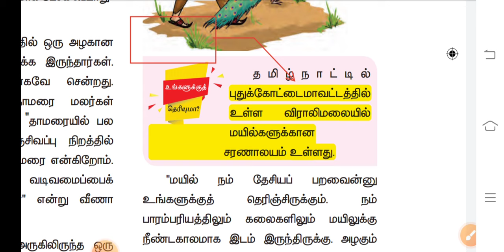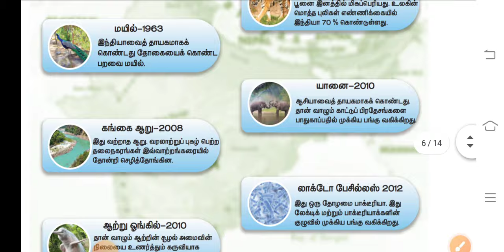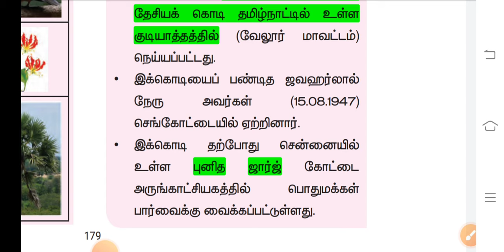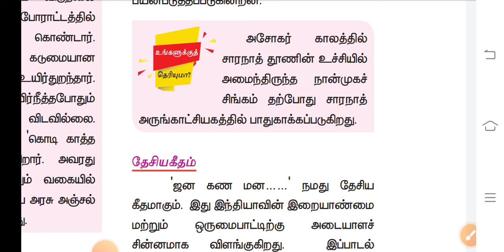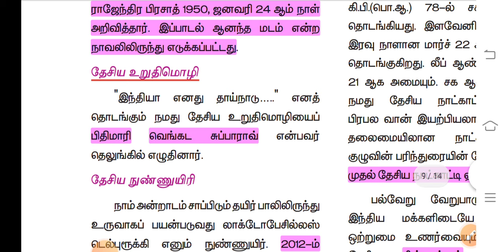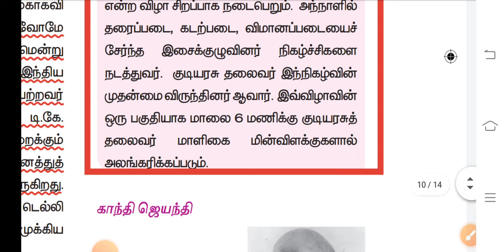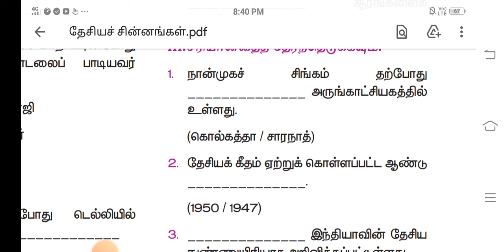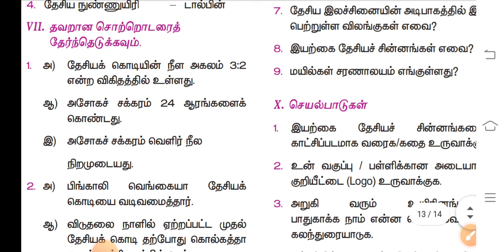🔥GS 1 🔥 GROUP2 2A | தேசிய சின்னங்கள் | 6th social | target 🎯 170